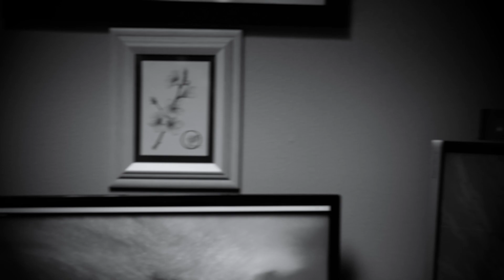Perfect | XROSZ | Official Music Video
A relentless fusion of electronic energy, heavy riffs, and raw emotion.
FFO / influences: Nine Inch Nails, Radiohead, Crossfaith, Enter Shikari.

📹 Shot on Sony a6300, a6000, a5100, and Nikon d3100.
📍 Location: SSR Studio in Dallas, TX.

XROSZ is:
gt: Gio | @xrz_gio
support vo. Rain | @rsm_rain
support ba. Maivy | @kimiko.sakurai1
support dr. Tomas | @lindo.tomas

creative & technical contributions:
Day$tar @lorddaystarshandala - videography
LifeonSuper8 @LifeonSuper8 - Super 8 stock footage

ﮩ٨ـﮩﮩ٨ـ .music // Matt .lyrics // Matt ﮩ٨ـﮩﮩ٨ـ
your perfect taste meant happiness, if i’m being honest
calmly erase my memory, cuz i don’t even want it
make my toxic dreams come true, make me feel guiltless
start life over as someone new, it sounds so perfect

i think i lost control again
flooding my mind with raw emotion again
feeding the demons as they crawl to gain control as i fall
to lose myself in it all - it sounds so perfect

could it be the end? i don’t know how much more i can take of this
it’s hard to even exist without - it’s hard to even imagine a world without it
there’s so much i want to do in this world instead of this habit
but i can’t seem to shake it

i want to feel alive again